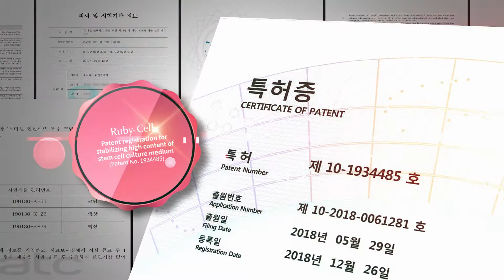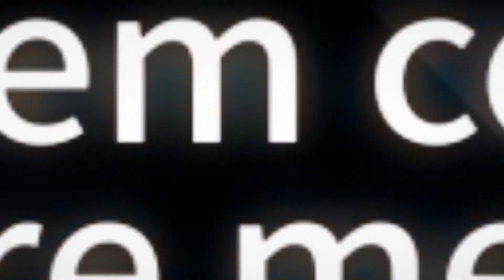APL pro Ampoule